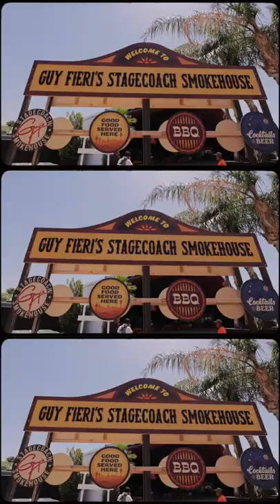Guy Fieri and Midland take the Smokehouse | Stagecoach 2022